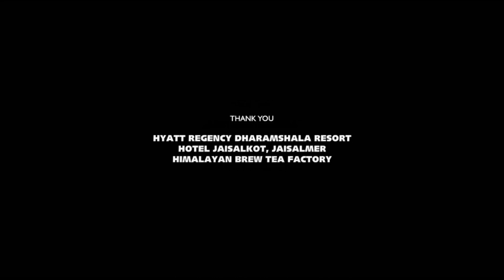Om: The Battle Within Full Movie | Aditya Roy Kapoor | Sanjana Sanghi | Review & Facts HD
Om: The Battle Within is a Bollywood action thriller film, starring Aditya Roy Kapur, Sanjana Sanghi and directed by Kapil Verma.